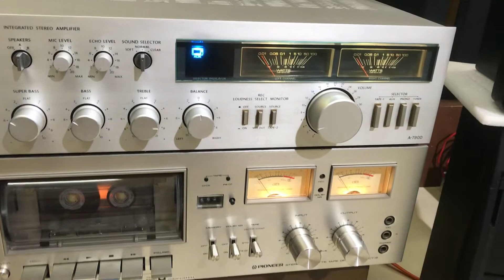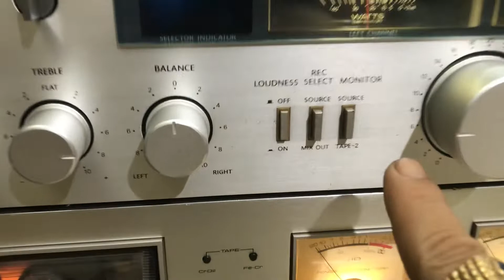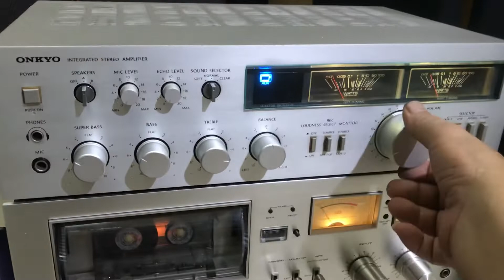Loa lởi cực chất,JBL control Vlll Poro,amly onkyo A7900 poineer CT6❤️0845992992